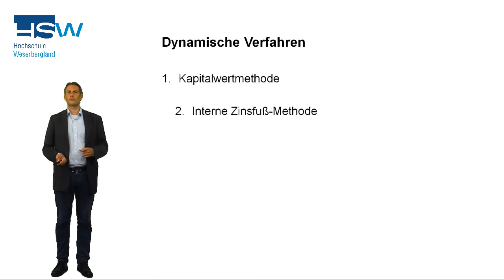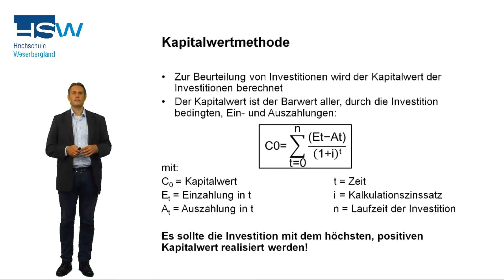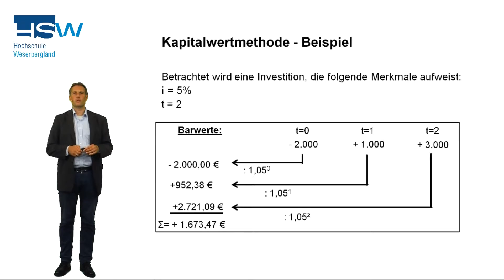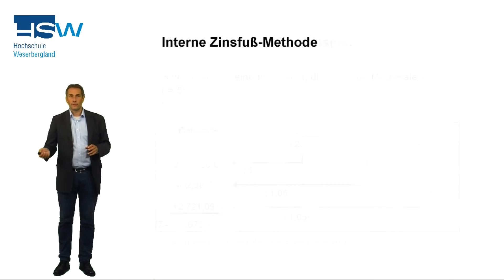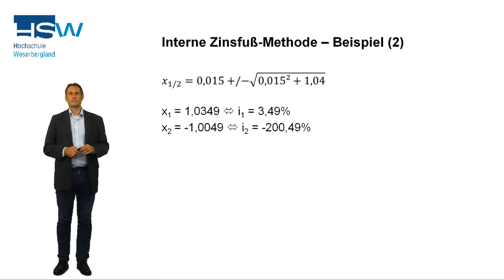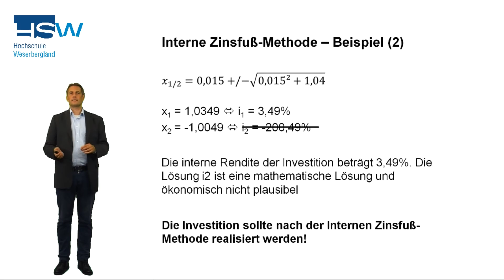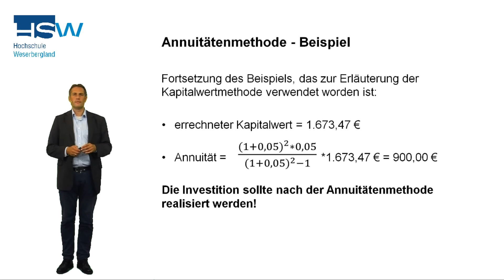Investitionsrechnung: Dynamische Verfahren ☆ Wirtschaft Lernvideo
) Sie sehen einen Vortrag aus der Reihe "Grundlagen der Finanzwirtschaft" zum Thema: Dynamische Verfahren der Investitionsrechnung, mit Prof. Dr. Michael Vorfeld, von der Hochschule Weserbergland.

Dieses Video wurde von einem anderen YouTube-Nutzer erstellt und durch die Lizenz CC-BY für die Wiederverwendung zugelassen. Der Kanal des Nutzers ist: